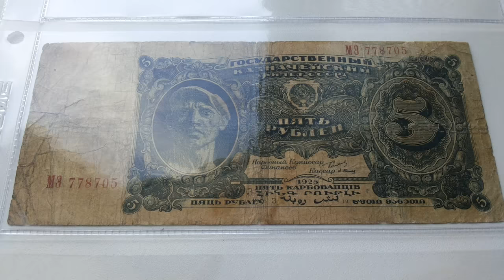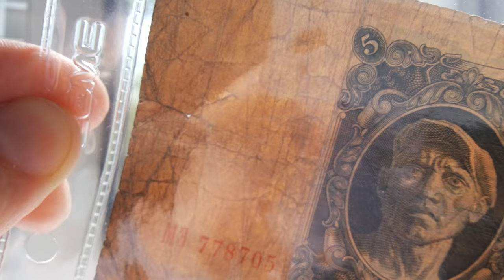Редкие 5 рублей СССР 1925 год водяной знак 9 серия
9 из 23 серий государственный казначейский билет 5 рублей 1925 год с просмотром водяного знака